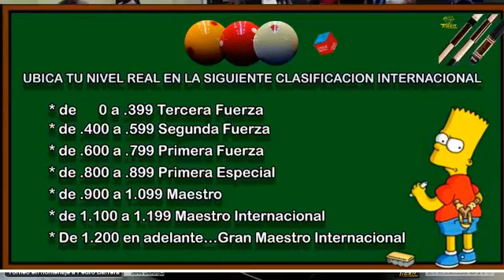Paulo Cesar Corona Vs Daniel JImenez por el pase. homenaje a Pedro Barrera Billar Santo Domingo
Paulo Cesar Corona Vs Daniel JImenez  Grupo 1
por el pase
Torneo en homenaje a Pedro Barrera
Billar Santo Domingo